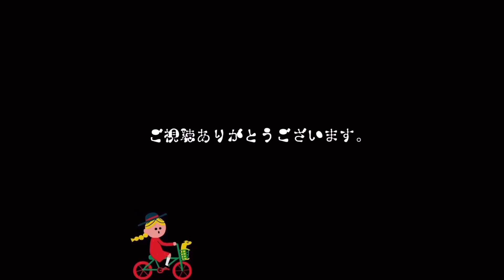実家犬（チワワ）が遊びに来てくれたよ！【ドッグランのある家】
これは去年の夏の出来事になります。笑
まだ紅蓮が生後3ヶ月という
可愛い可愛い貴重な時期です🐻💕

𝙽𝚊𝚖𝚎：定春（さだはる）♂
◼︎グレートピレニーズ
　𝙶𝚛𝚎𝚊𝚝 𝙿𝚢𝚛𝚎𝚗𝚎𝚎𝚜

𝙱𝚒𝚛𝚝𝚑𝚍𝚊𝚢：𝟸𝟶𝟷𝟿.𝟷𝟸.𝟸𝟺
◼︎ 1歳

𝙽𝚊𝚖𝚎：紅蓮（ぐれん）♂
◼︎ニューファンドランド
　𝙽𝚎𝚠𝚏𝚘𝚞𝚗𝚍𝚕𝚊𝚗𝚍

↓うちの子記念日↓

さだはる
☑︎𝟸𝟶𝟸𝟶.𝟶𝟸.𝟸𝟿
ぐれん
☑︎ 𝟸𝟶𝟸𝟷.𝟶𝟽.𝟸𝟶

定春と紅蓮の日常や成長を動画にしています。